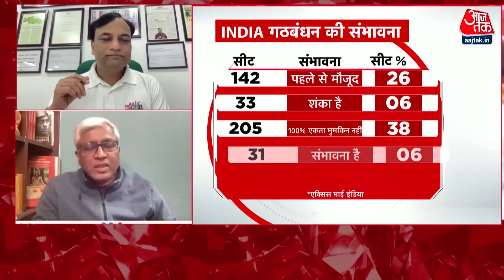Halla Bol: 2024 में मोदी Vs मुद्दे आएंगे- Surendra Rajput | NDA Vs INDIA | Anjana Om Kashyap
कांग्रेस प्रवक्ता सुरेंद्र राजपूत ने बीजेपी पर वार करते हुए कहा है कि बीजेपी पिछले 10 सालों से मार्केटिंग कर रही है, राजनीति दिल का काम है दिमाग का काम कम है, 2024 में हमें पूरी उम्मीद है कि 2024 में मोदी Vs मुद्दे आएंगे.